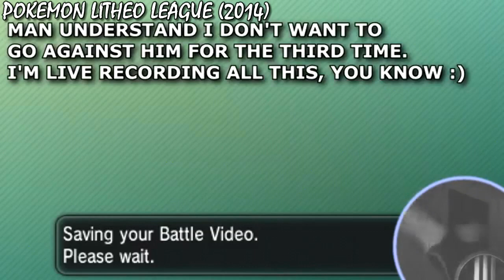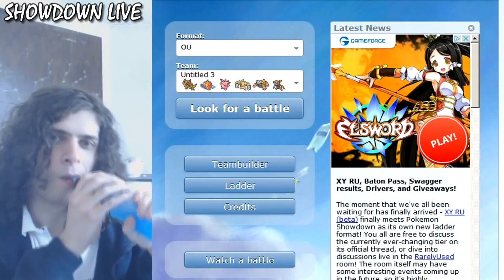XENON3120 [ 6TH YEAR ANNIVERSARY! ] Pokemon Battles | SOS | Lets Play | Co-Op w/ Folk Etc.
I can't believe its already been 6 years now. It honestly feels like yesterday when I was just 20 signing into YouTube and getting stuff rolling. Going around online meeting good "down to earth" people like Verya (Veerlana1991), Elhora (AnimaDotTV), Christopher (Skyrander), Kushav (DynamicKush), Raymon (FlamingAxel), Virdelet,the list goes on and on. Thank you all for making me feel very welcome here on YouTube.

All lets plays are on my channel, I still can't believe I Nuzlocke Kaizo Blue. That game was hell on earth. But it brought lots of memories.
I dare anyone to try beat that game in Nuzlocke mode while recording it live.

Pokemon Black & White 2 WiFi Battle - 5th Gen B2/W2

Pokemon Black and White WiFi Battle - 5th Gen B/W

Pokemon Gold / Silver / Crystal Wifi Battle - 2nd Gen G/S/C

Pokemon Emerald / Fire Red Wifi Battle - 3rd Gen E/LG/FR

Pokemon Heart Gold / Soul Silver Wifi Battle - 4th Gen HG/SS